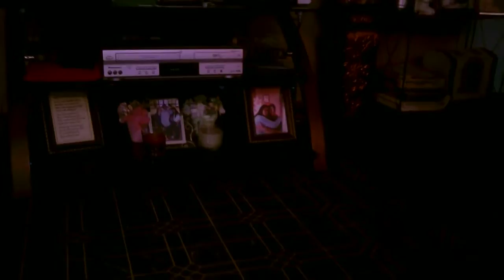DOG VS DRONE